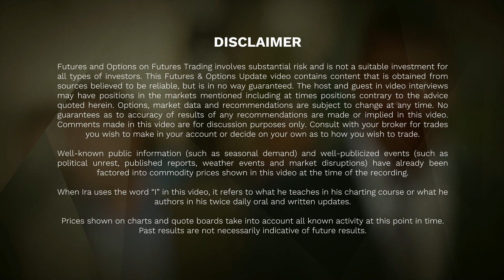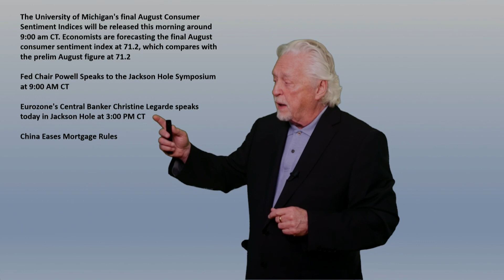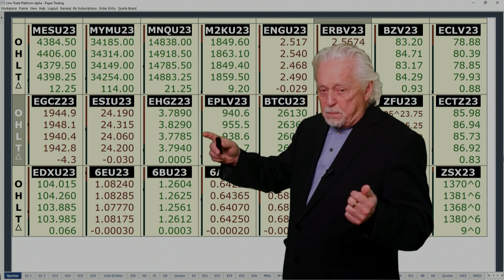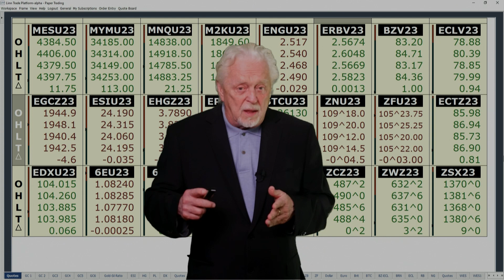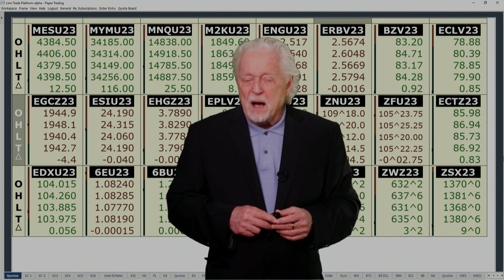Markets will react to Fed Chair Powell's speech...Ira’s Morning Flash Video for 8 25 2023